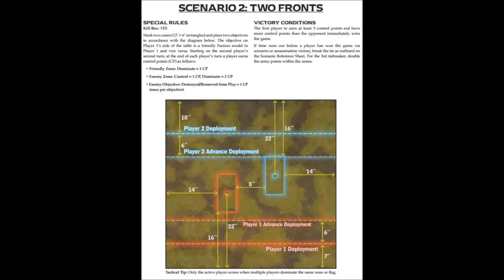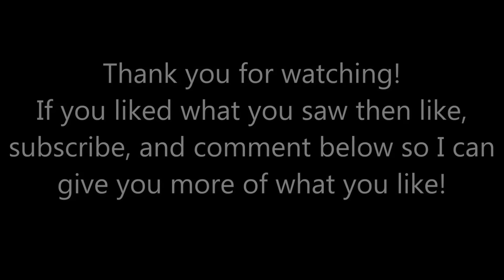(Vid) Grayle vs Jarl 2016 02 10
Battle of the forth liners!